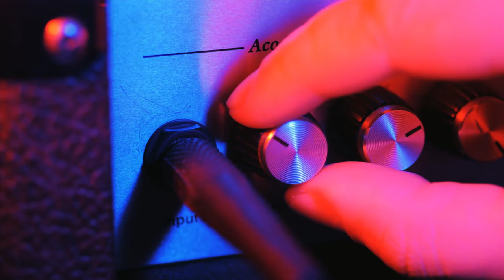Building your brand in music by Old Mutual's John Manyike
John Manyike helps explain the importance of diversifying in order to hedge against unforseen circumstances.